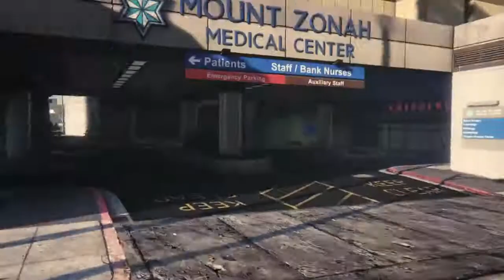YouTubeGamescom ist in Los Santos OMG DerJungezocker ist zurück 720p